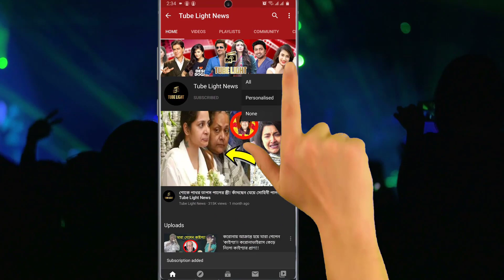আজকে লাল পরী সাজে হাজির হবে শুভশ্রী ! জি বাংলা কাাঁপাবে শুভশ্রী - জিত !